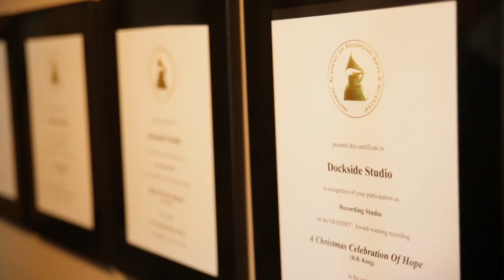Weston Horn & The Hush - The Making of Vol II: Don't Give Up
Documentary by Jared Witter w/ Owl & Anchor Studio. This documentary chronicles the creation of Weston Horn & The Hush's second album - Vol II: Don't Give Up.